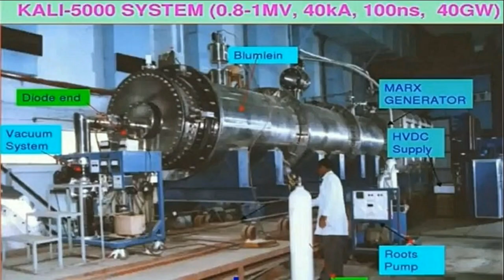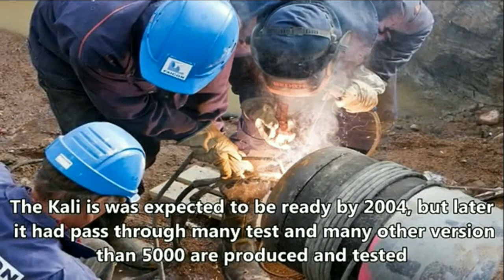KALI 5000 LASER WEPONE INDIAN ARMY